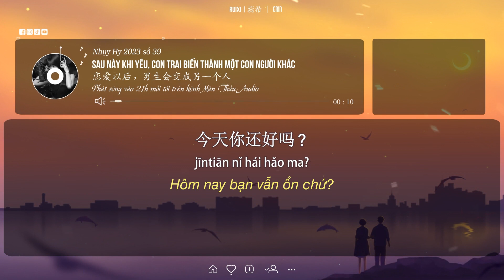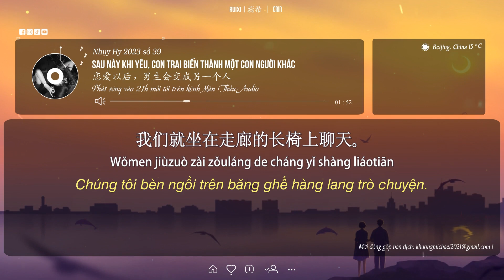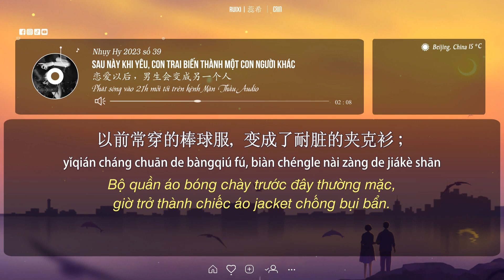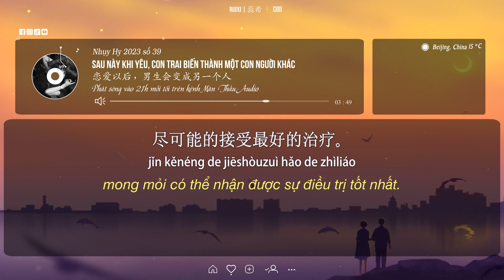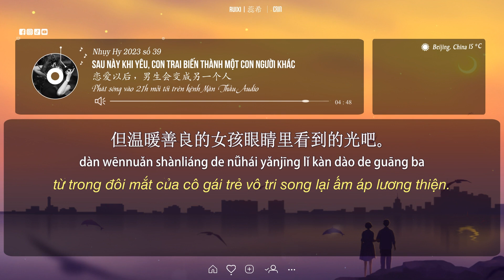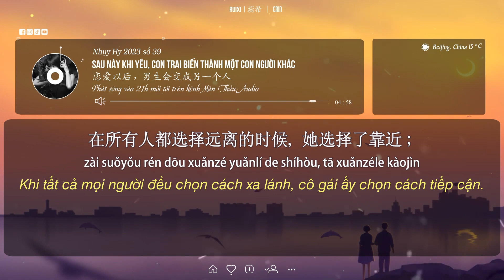Nhụy Hy 2023 | số 39 | Sau này khi yêu, con trai biến thành một con người khác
Tên bài: 恋爱以后，男生会变成另一个人
Giọng đọc: Nhụy Hy 蕊希
Radio phát sóng vào 21h mỗi tối hàng tuần !